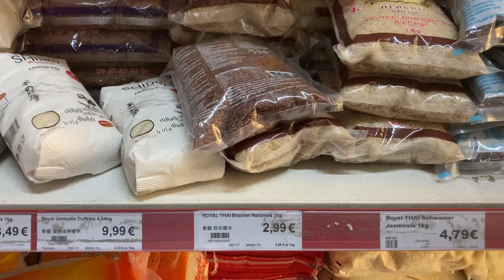KINDS OF RICE